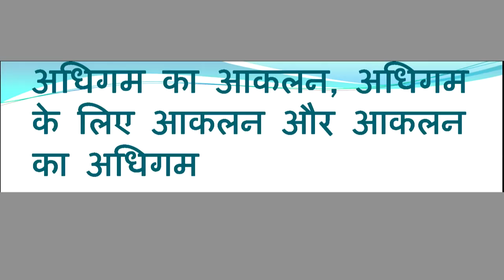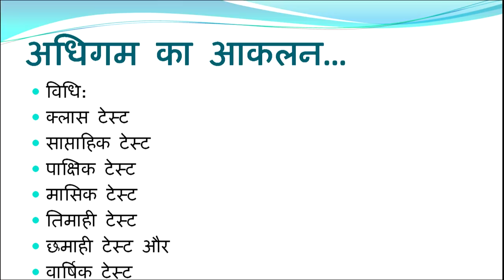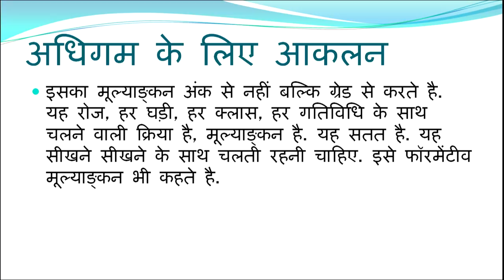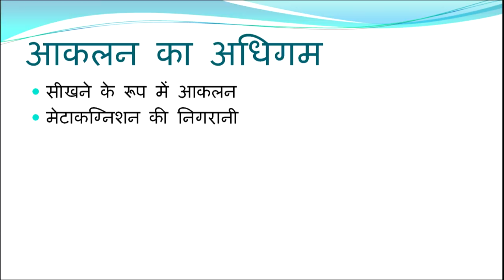Adhigam ka Aaklan, Adhigam ke liye Aaklan aur Aaklan ka Adhigam